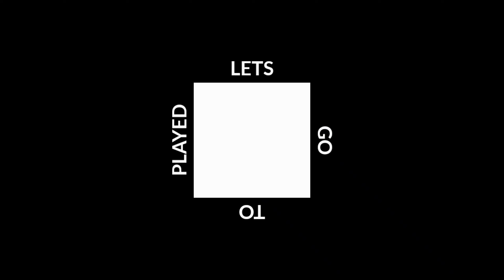Pubg mobile gameplay TDM Death match ।। Ep : 01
movie - music - sport - tiktok